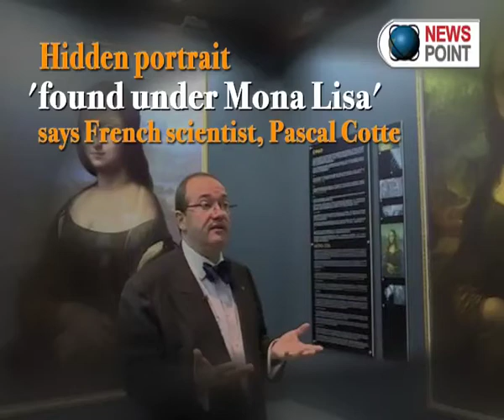Could there be an earlier portrait underneath the world famous Mona Lisa?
An image of a portrait underneath the Mona Lisa has been found beneath the existing painting using reflective light technology, according to a French scientist.
Pascal Cotte said he has spent more than 10 years using the technology to analyse the painting.
He claims the earlier portrait lies hidden underneath the surface of Leonardo's most celebrated artwork.
A reconstruction shows another image of a sitter looking off to the side.
The Louvre Museum has declined to comment on his claims because it "was not part of the scientific team".